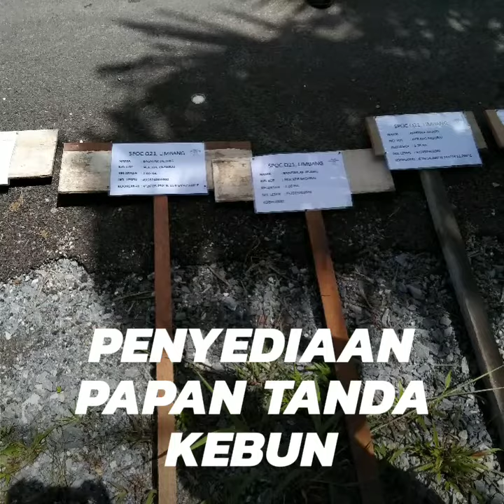Pensijilan MSPO Wajib Mandatory